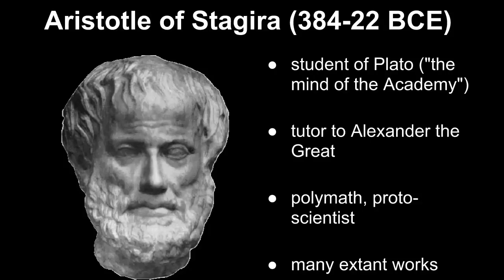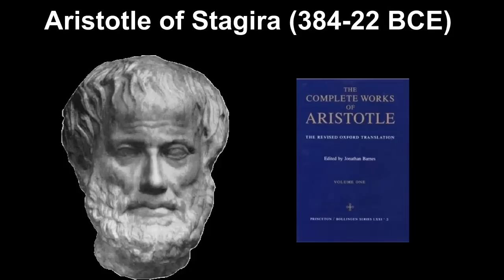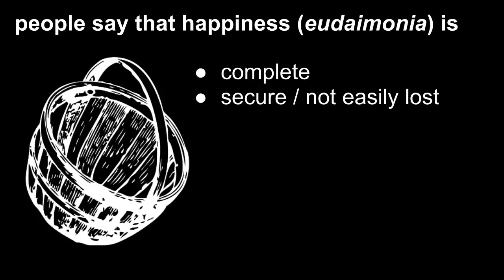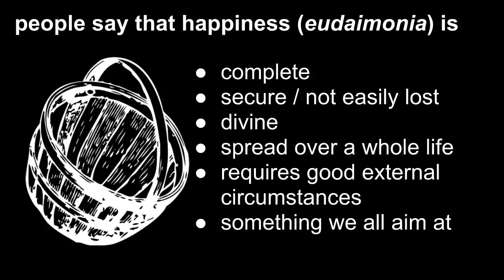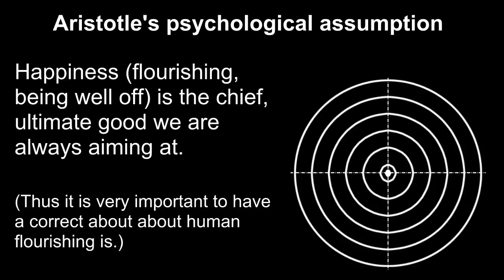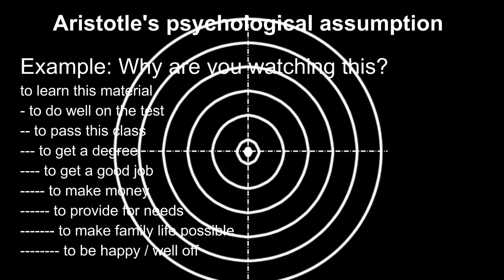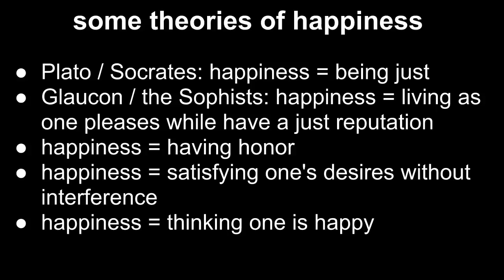5a Aristotle on human flourishing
First of four segments (5a - 5d.) Intro to Aristotle, and his general approach to the topic of human happiness or flourishing.

Lecture by Dr. Dale Tuggy.